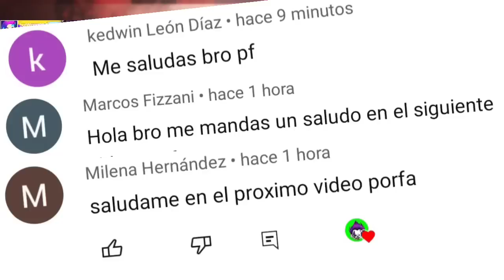GARENA REGALA NUEVOS PREMIOS 🎁 POR VINCULAR CUENTA DE FREE FIRE 2023 SKIN PUÑOS NOCHE K.O Y M1887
garena regala nueva skin m1887 invernal en freefire 2023. garena regala puños noche del k.o en freefire 2023. garena regala nuevas recompensas por vincular cuenta de invitado en freefire 2023. regresan los criminales a freefire 2023. oficial regresan criminales a freefire febrero 2023. free rewards event San Valentíne's day en freefire 2023. event San Valentíne's 2023 en freefire. recompensas gratis evento de colaboracion devil may cry en freefire 2023. emote transformación de dante dévil may cry en freefire 2023.